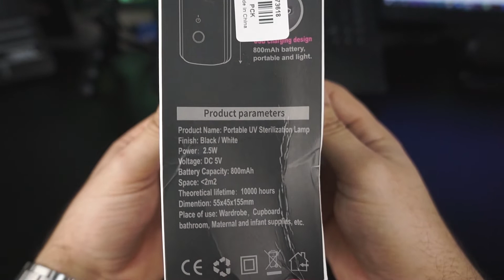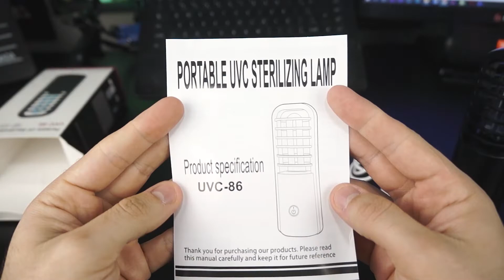ISSO MATA O CORONA!!! LÂMPADA UV PORTÁTIL BAKEEY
Testei essa luz portátil que irradia luz UV, extremamente eficaz no combate  vírus, bactérias e afins...